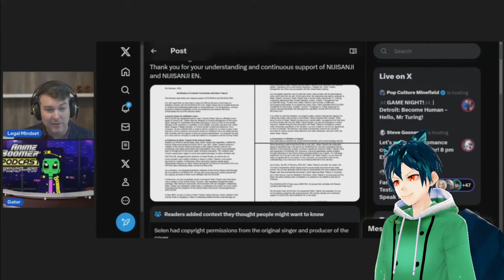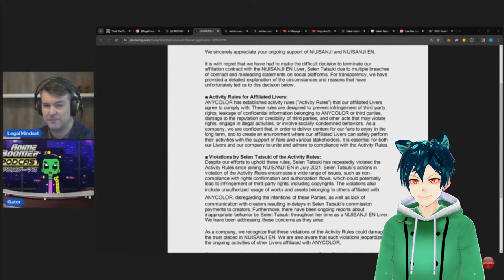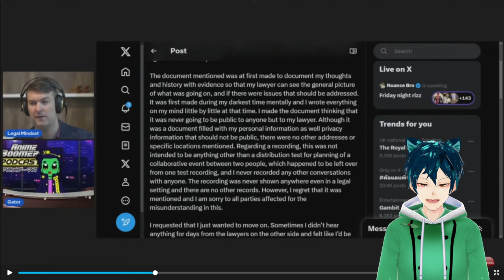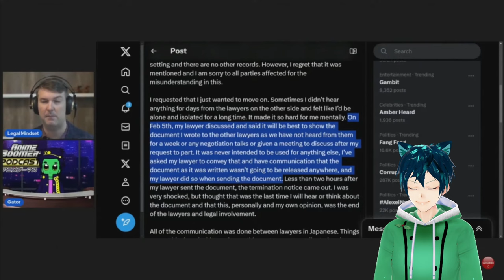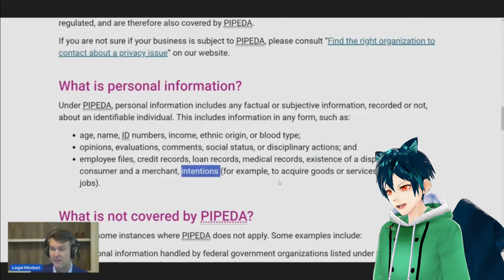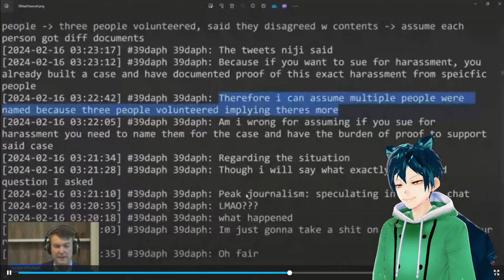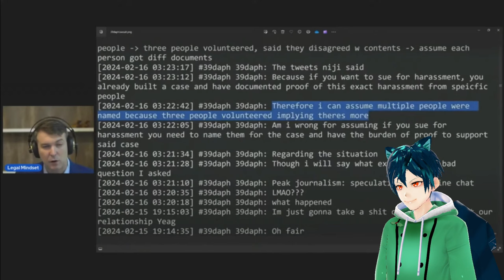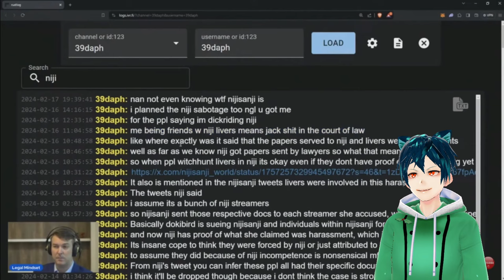Nijisanji possible 500k case? lawyer talks about it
Lawyer fully looks at all things. Nijisanji is always doing things to make things worse. I can't believe this is going on.

Why are they doing this?
Do you think they don't have good lawyers?
will Selen/dokibird sue?